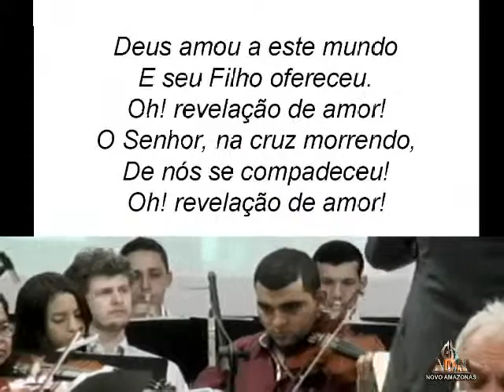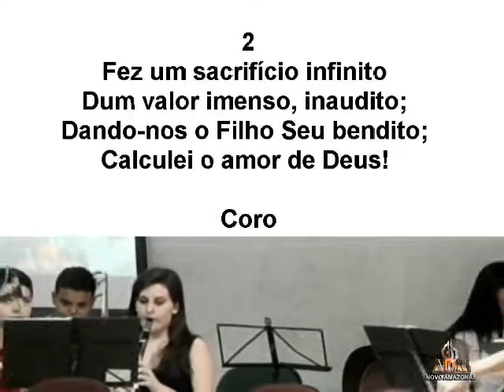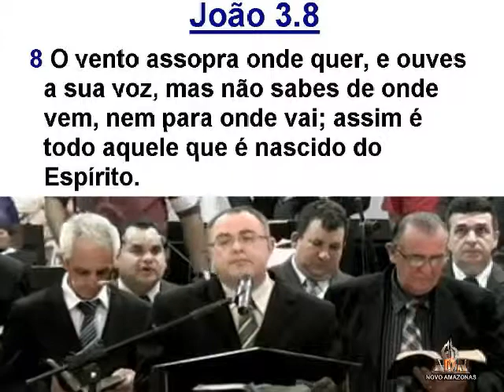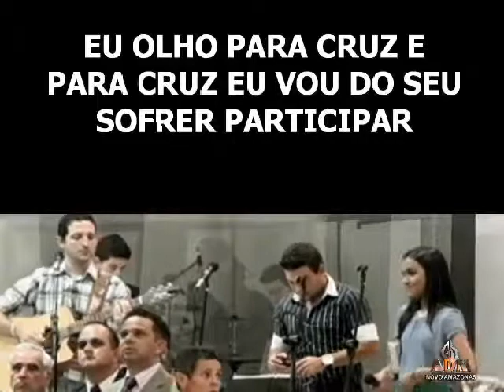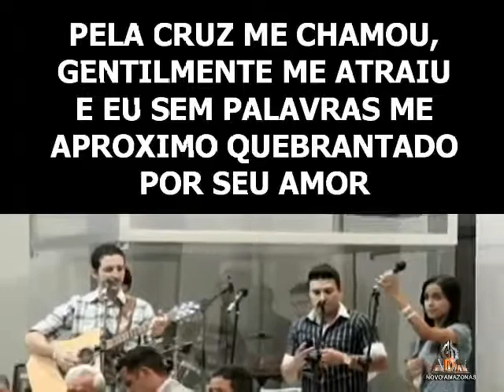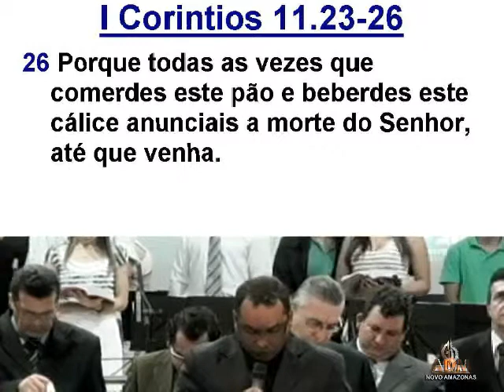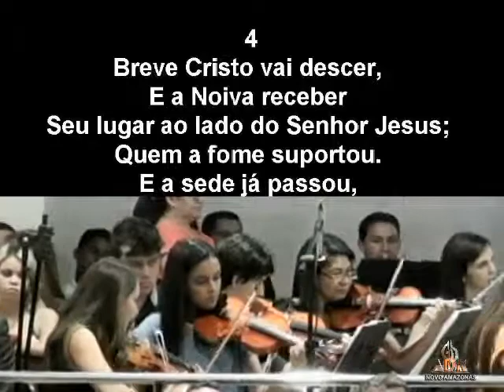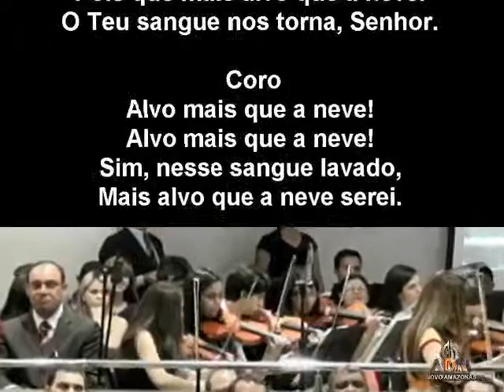Santa Ceia - Sábado - 09/11/2013